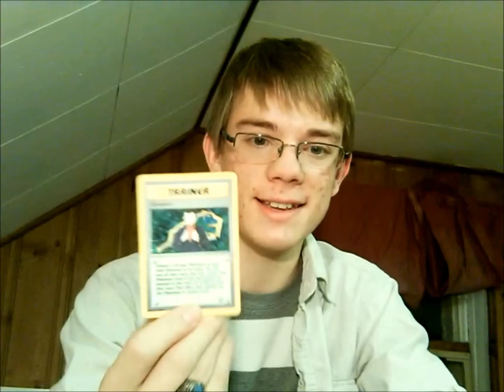AAAAH, IT'S FRIDAY!!!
Numa Numa, childhood nerdyness and a cry for help? What more could you ask for? Enjoy!!